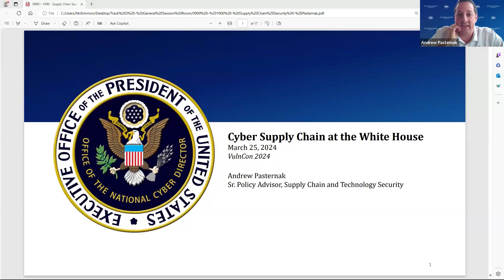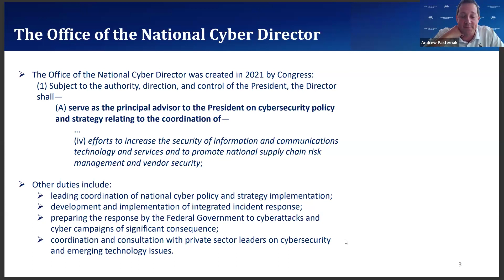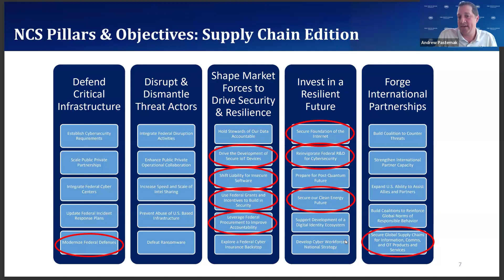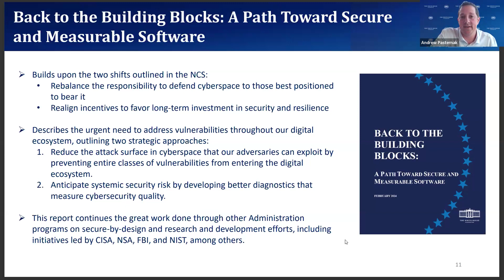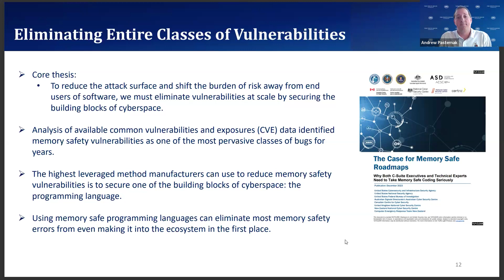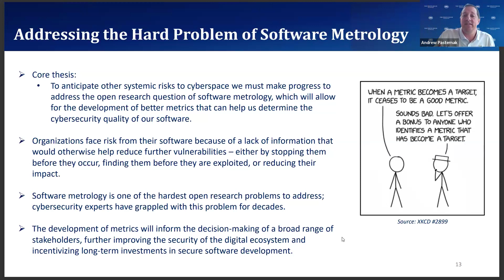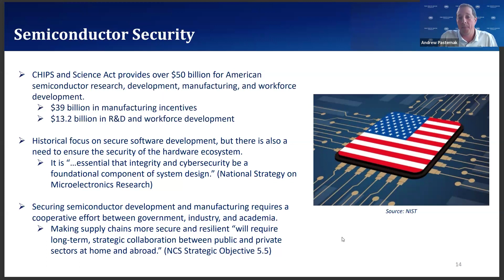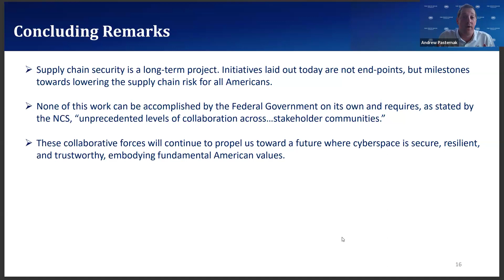Supply Chain Security: The Office of the National Cyber Director Perspective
Andrew Pasternak (USG, US)

Andrew Pasternak is a senior policy advisor for supply chain and technology security in the Office of the National Cyber Director. Andrew leads supply chain-related efforts for ONCD, Including interagency supply chain security coordination and hardware and software security initiatives. Prior to ONCD, Andrew worked as a section chief and senior risk analyst at the Cybersecurity and Infrastructure Security Agency, providing cyber and physical risk analysis on critical infrastructure and emerging technologies.

The 2023 National Cybersecurity Strategy states that the Federal government must “continue to invest in the development of secure software, including memory-safe languages and software development techniques, frameworks, and testing tools,” and that collaboration with the public and private sectors is necessary to make global supply chains more secure, resilient, and trustworthy. In this talk, you will hear from the Office of the National Cyber Director on initiatives to reduce the vulnerabilities of hardware and software supply chains. From eliminating classes of vulnerabilities, to measuring software quality, to ensuring the security of semiconductors, this talk will cover the broad array of efforts underway to make our digital ecosystem more easily and inherently defensible, resilient, and aligned with our values.